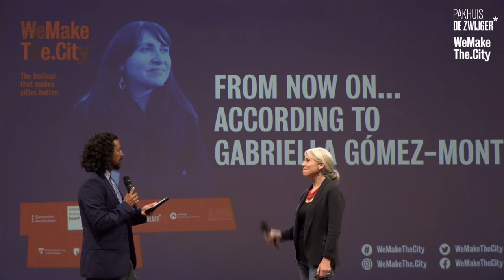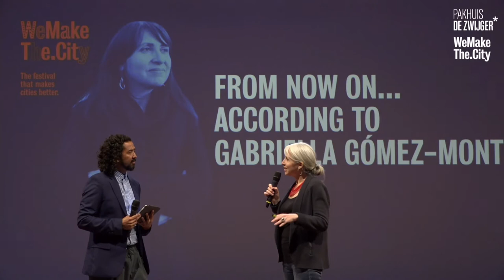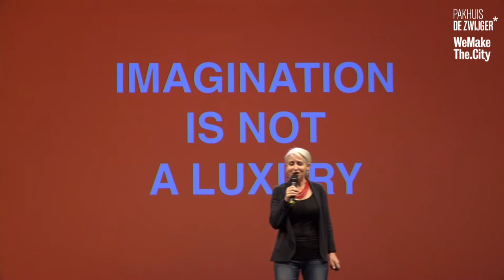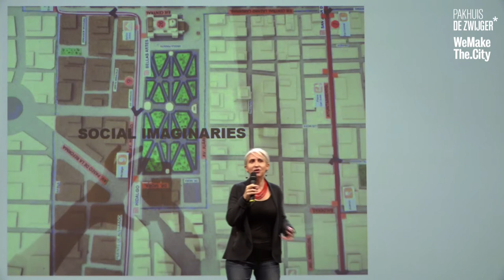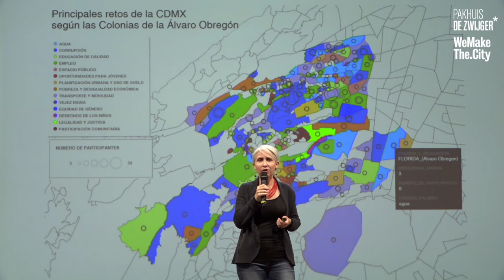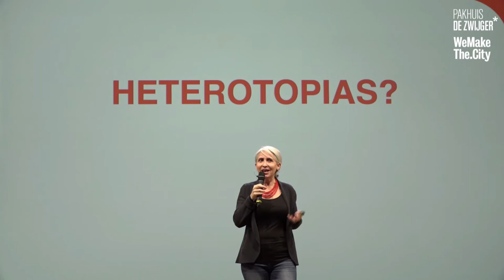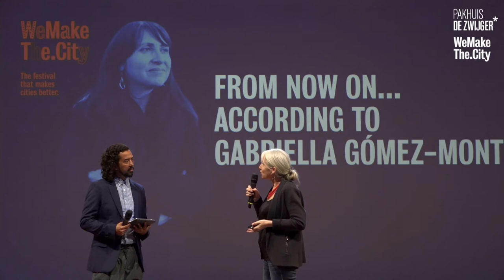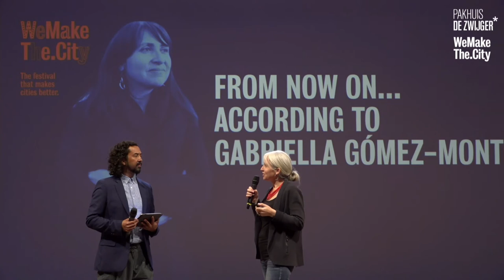WeMakeThe.City Reset #14: From now on… according to Gabriella Gómez-Mont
... imagination will not be a luxury anymore. With guestspeaker Yana Buhrer Tavanier (BG).

In the last couple of months, our streets were empty and our cities quiet. Behind this seeming tranquillity, there has been a storm raging through our values and structures. It has given us the space to think about a complete ‘reset' of the dysfunctional systems in our society. In this series, we showcase the perspectives of a variety of thought leaders who will reflect on our present-day situation. Through the lens of their own area of expertise and with an emphasis on the power of design and imagination. The corona crisis is, without a doubt, a crisis that is leaving behind a trail of victims. But which transformations will we be left with in the aftermath? In times as these, it is the creatives, philosophers, scientists, makers, and designers who can visualise new scenarios, and develop new insights for our future.